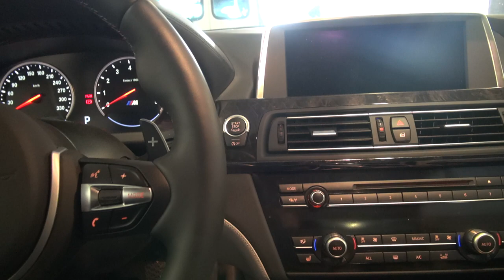On the ferry to Germany land of free speed with the BMW M6 Gran Coupe